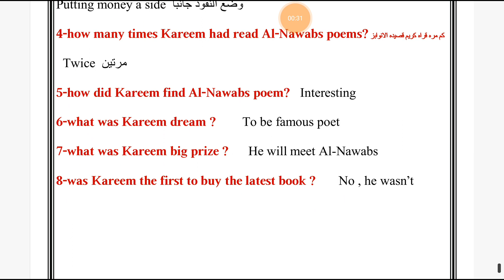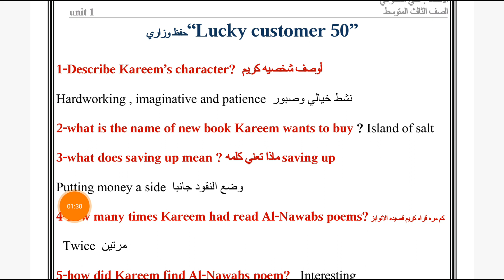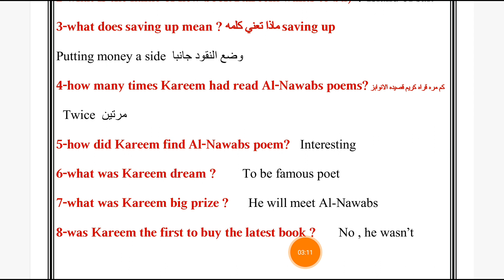الثالث المتوسط //الزبون المحظوظ the lucky customer 50 من القطع المهمه جدا في الامتحان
الانكليزي للصف الثالث المتوسط,
الثالث متوسط انكليزي,
الانكليزي للثالث المتوسط,
إنكليزي الثالث متوسط,

الثالث المتوسط اللغة الانكليزية الوحدة الثانية (يونت 2) الدرس 1 الاستاذ علاء اسماعيل السعداوي,